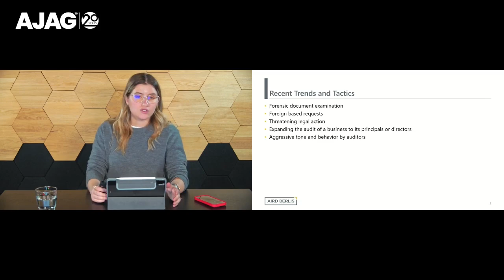Course Preview Video: How to Manage Tax Audits and Signs of an Aggressive Audit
Monica describes what is covered in AJAG's 1-hour CPD course that covers recent audit trends and tactics of the CRA. This course will also highlight best practices for interacting with aggressive auditors.